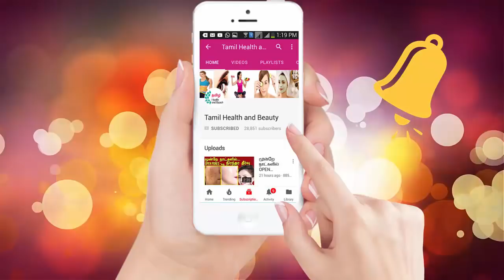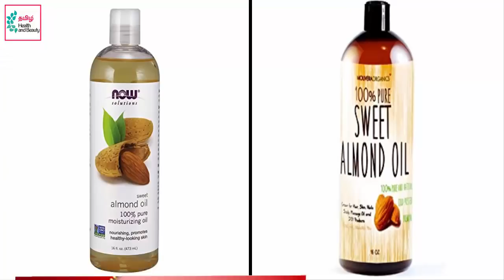இந்த 2 பொருளையும் கலந்து முடிக்கு தேய்த்தால், நீளமாக வளர்கிறது | Long Hair